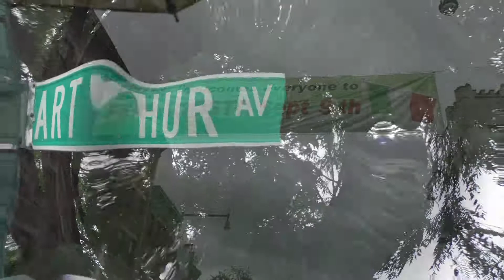Ferragosto 2018-Little Italy/Bronx,New York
Ferragosto is a one day celebration that takes place every year in August on Arthur Avenue in the Bronx,New York..also known as "Little Italy"..this feast draws large crowds and symbolizes the end of the harvest season in Italy,and is usually celebrated by enjoying the fruits of those labors..Ferragosto has been a tradition on Arthur Avenue for over 15 years and is a great way to indulge in Italian culture with lots of different foods,entertainment,and specialty shops..this was my first time attending,find out what foods @ChefDanaCooks celebrated with!!!..enjoy,share,make sure to HIT SUBSCRIBE,and watch for a NEW VIDEO EVERY WEEK!